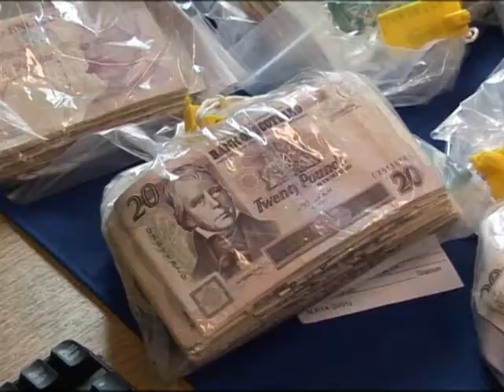Kenny MacAskill issues warning to crime gangs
Lothian and Borders Chief Constable David Strang and Justice Secretary Kenny MacAskill issued a warning yesterday to Scotland's criminal gangs.